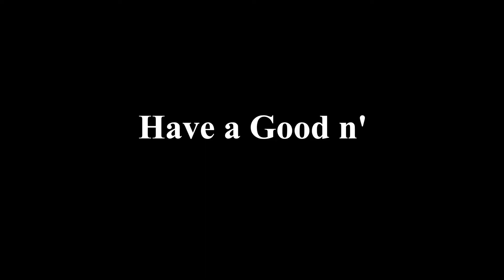Hot Summer Bite 2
Fishing near the same spot from last week on the Tennessee River. Caught my first double in the Jon Boat and also got pooped on by a catfish.